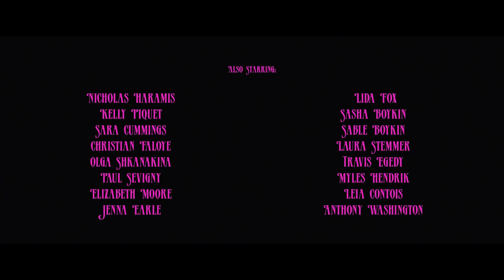Gucci Stories: The Myth of Orpheus and Eurydice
Gucci’s “The Myth of Orpheus and Eurydice” is a four-part series of short films shot in New York. “Palo Alto” director Gia Coppola casts a contemporary lens over the Greek legend, starring the ill-fated lovers and the Pre-Fall 2016 collection.

According to the ancient tale, talented musician Orpheus descends to the underworld to retrieve his beloved wife Eurydice, who steps on a poisonous snake and dies after being chased by Aristaeus. Moved by Orpheus’ music, Hades, ruler of the afterlife, allows him to take Eurydice back under one condition. Eurydice is to follow Orpheus while walking out to the light, but he can’t look back otherwise she will return to the land of the dead forever.

Chapter 1: The Wedding
In the wedding scene, Eurydice, played by singer songwriter Lou Doillon wears a serpent embroidered gown from the new collection. To match it perfectly, Alessandro Michele created a custom diaphanous tulle veil with a four-foot train shaped like a butterfly.

Chapter 2: The Bliss
First seen ominously watching the newly married couple in the first chapter, actress Laura Love reappears as Aristaeus, in Pre-Fall’s striking embroidered red cape.

Chapter 3: The Descent
Underscoring each film’s romantic scenes, Oscar-nominated costume designer Arianne Phillips styled the shoot with the Pre-Fall 2016 collection. Eurydice meets her fate in a white lace dress, Dionysus boots featuring sequin patches and the GG Marmont bag inset with red leather hearts.

Chapter 4: The Petition of Hades
Gia Coppola’s dreamy take on the myth is accompanied by a modern pop score arranged by Dev Hynes, who composed a melodic tune for Orpheus to strum when charming Hades in a subterranean club.

CREDITS
Directed by: Gia Coppola
Cinematography by: Jason McCormick
Original Music by: Devonté Hynes
Additional Music by: Ben Morsberger, Gabriels
Starring: Lou Doillon, Marcel Castenmiller, Laura Love, Rocco Di Gregorio
Styling by: Arianne Phillips
Makeup by: Lottie
Hair by: Teddy Charles
Production Design by: Natalie Ziering
Edited by: Jamie Foord
Sound Designer: Brent Kiser
Original Artwork: Faust
Creative Director: Jack Becht
Story by: Dirk Standen, Hamish Anderson
Produced by: Benjamin Gilovitz, Sasha Smyslova, Heather Semler